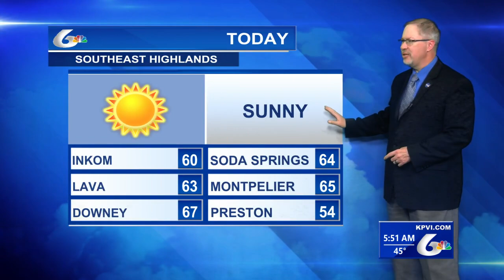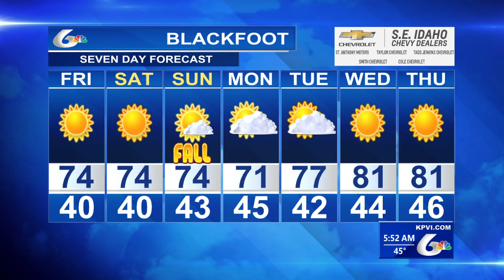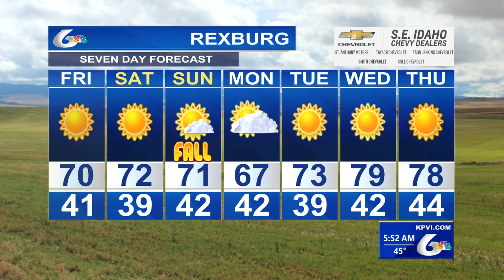Matt Davenport's Storm Tracker Forecast for Thursday, September 19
Lots of sunshine for the final days of summer.